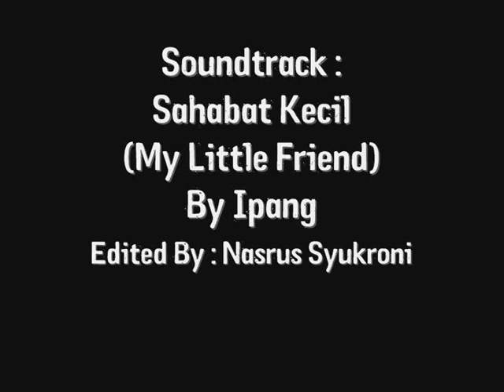Jejak Plan Indonesia di Ranah Minang WSER Project 2010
Plan International Indonesia in West Sumatra Earthquake Response 2010.